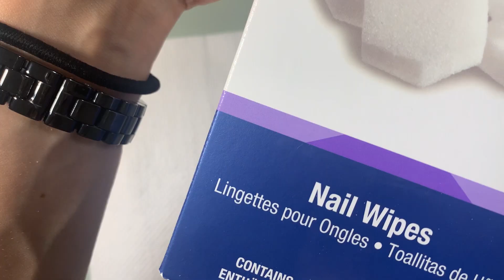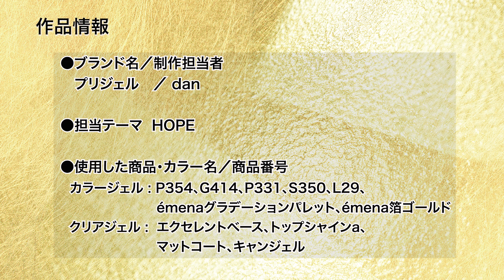2024年冬のネイルトレンド『HOPE』New Year'sネイル作品工程３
2024年冬のネイルトレンド『HOPE』New Year'sネイル作品工程３
JNAトレンドデザインチーム：ibd／溝井久美　 PREGEL／dan

日本ネイリスト協会が、年２回、日本から世界へ発信するJNAネイルトレンドプロジェクト。2024年冬のテーマは「HOPE」。
自分の内側から溢れ出る希望という夢を広げていくと、出会う人と人との温かい繋がりや、共鳴していく意識が生まれる。それらは大きなうねりとして、未来へと進むための力となる。さあ行こう！ワクワク、ドキドキ、が待っている希望の明日へー。
ここではNew Year’sネイルの作品工程3を紹介。「トレンドのキーカラーを和のイメージに」を表現した作品と、「上品な華やかさでバレンタインを飾ろう」2点をご紹介します。2024年冬のネイルトレンドをぜひサロンワークにご活用ください。